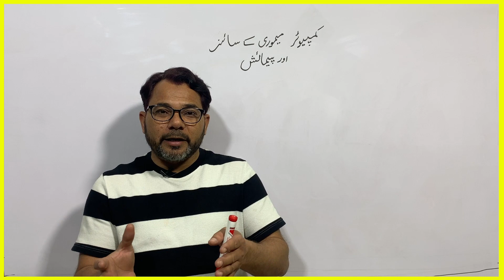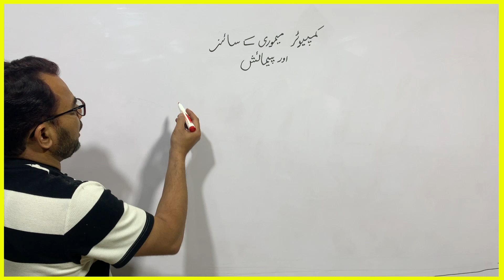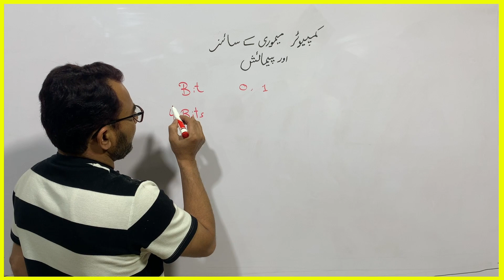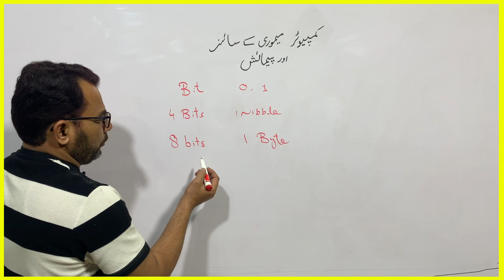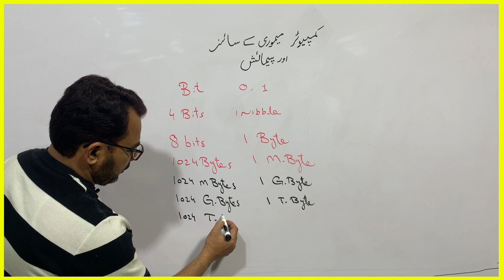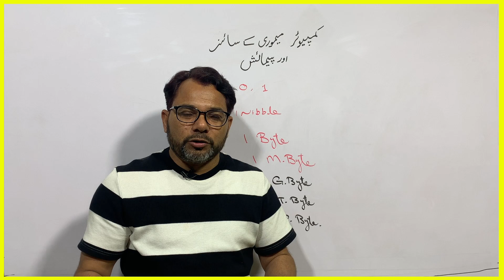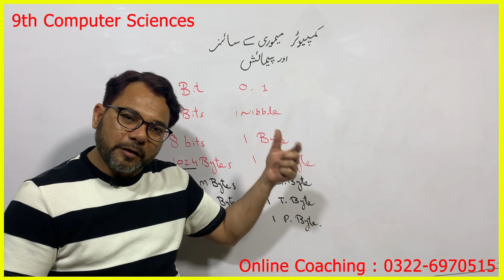Size of Computer Memory 9th Computer Sciences C_Language.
Description
Size of Computer memory.
I explained that what is memory and types of memory
how can we explain the size of memory.
bit = smallest unit of data. can hold only one value : 0 or 1
byte = group of eight bits, enough space to store single ASCII character.
kilobyte = Kb = 1024  bytes
megabyte = 1 MB = 1024 kilo bytes
gigabyte = 1 GB = 1024 MB
terabyte = 1 TB = 1024 GB
petabyte = 1 TB

Hi guys, here will teach you all mathematics  programming languages in your own language Urdu / Hindi. You will learn all major programming languages like C, C++, , Data Structure etc. My all tutorials have No copywrites and will never.
 if you actually want to help someone, I'am with you. You can share to anyone , because my vision is to help specially those who don't have money to join costly coaching or tuition classes and feel difficulty in learning .

All will be done but with the passage of time.